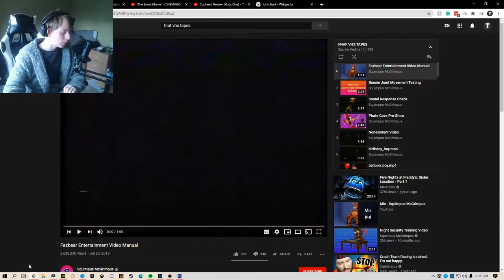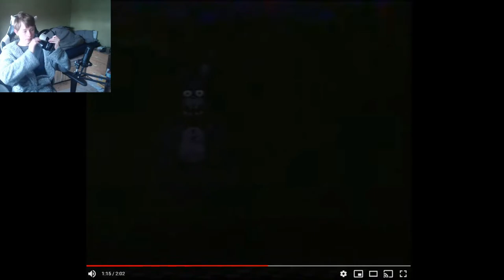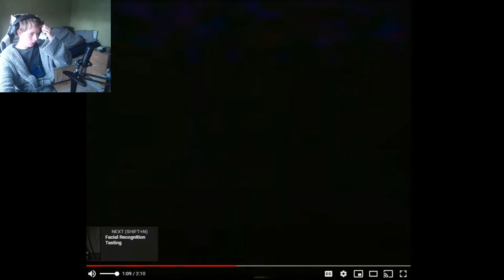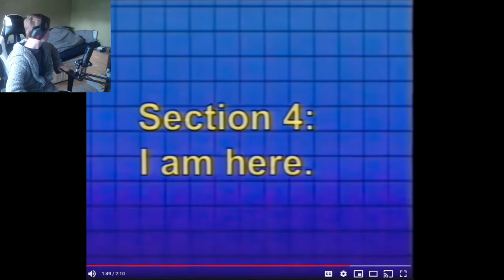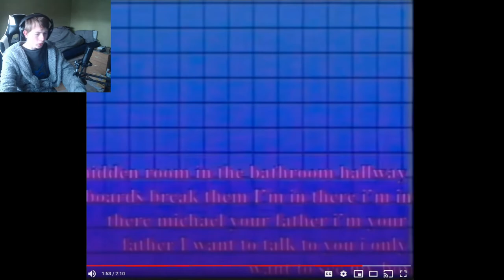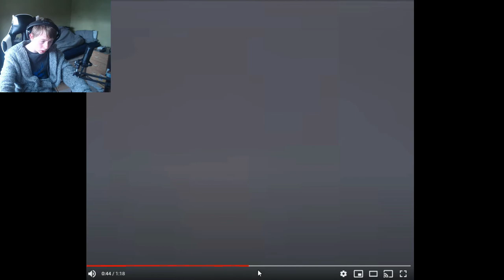not for the faint hearted (Reacting to FNAF VHS Tapes)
this left me having nightmares, but I'm gonna make another video on this soon